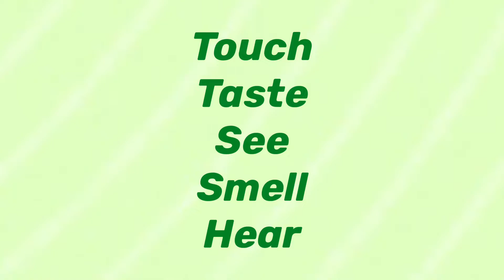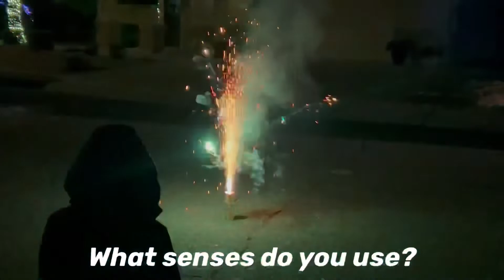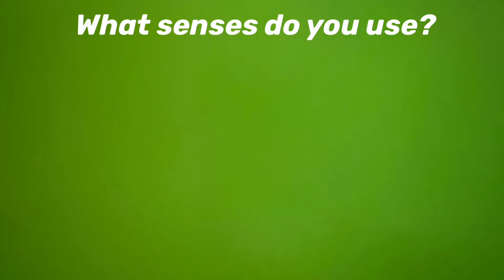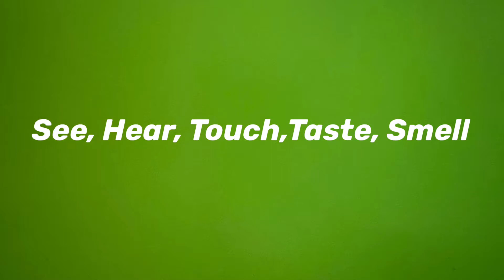The 5 Senses